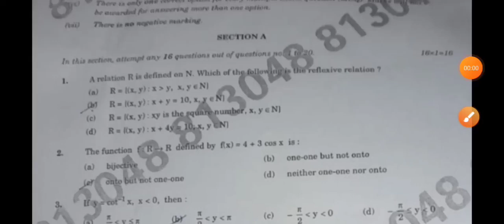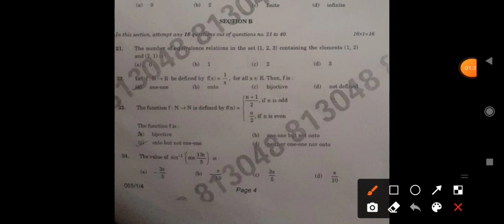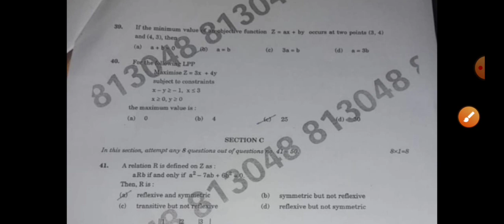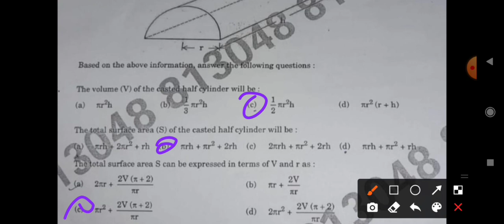Maths Answer Key || Maths Answer Key 2021 Term 1 || Maths Answer Key 2021 CBSE class 12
ssj / 2 question paper

You Searched for :
Class 12 Maths Term 1 Paper Answers
Class 12 Maths Term 1 Paper Solutions
Mathematics Class 12 Paper Solutions
Maths Term 1 Answers
Class 12 Maths Term 1 Answer key
Maths answer key 2021
Maths answer key 2021 term 1
Mathematics class 12 answer key 2021
Mathematics class 12 model question paper 2021 answer key